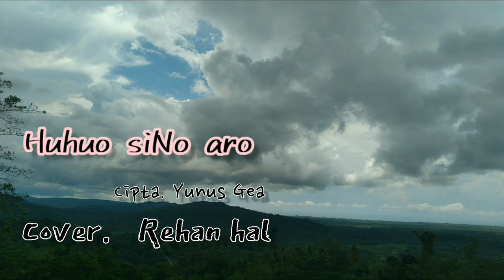🔴Huhuo Sino Aro _ Cipta.Yunus Gea // Cover By. Reihan Hal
semoga lagu ini bisa menghibur kita semua🙏🙏🙏

cipta.         : Yunus Gea
Cover By.   :  Rehan hal

IZIN BUAT PENCIPTA LAGU UNTUK COVER LAGU INI🙏🙏🙏🙏🙏🙏

Maaf Jika video qmi ini terdapat Nama,toko yang terkandung di dalam vidio ini karna ini cuman Latar fiktif belakang aja🙏🙏

ONO NIHA TOLA💪💪💪💪